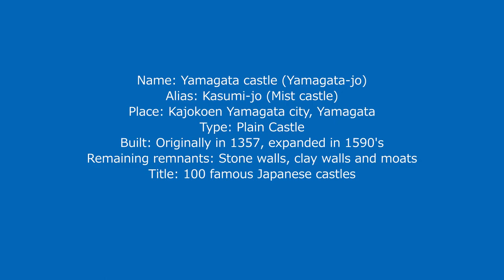Yamagata Castle (Yamagata) / 山形城 (山形)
Walk-through movie of Yamagata castle (山形城) that is a Japanese castle at Yamagata pref. It was huge flat castle expanded by Yoshiaki Mogami who became large warlord of Dewa province, and after move of Mogami clan it was used as office of Yamagata domain.